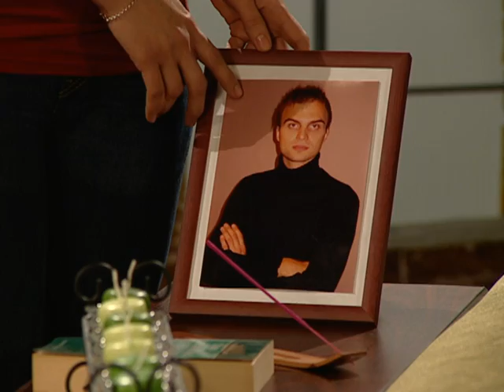Zabranjena ljubav 342